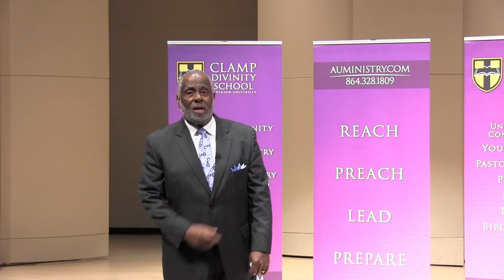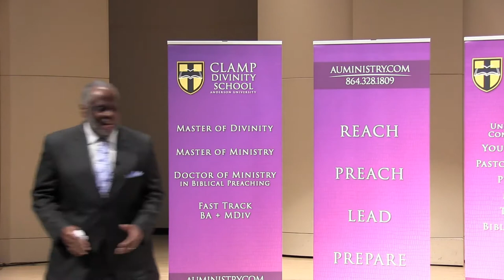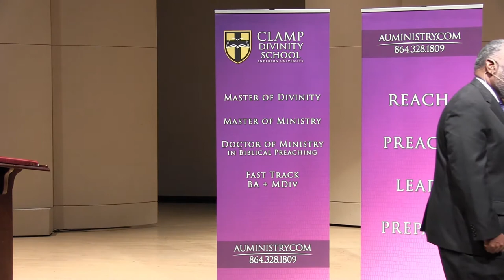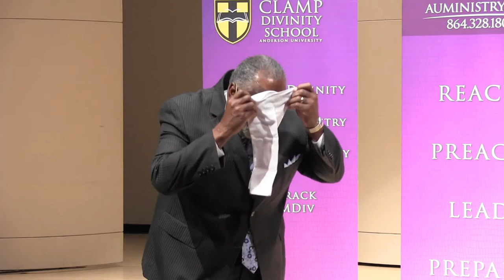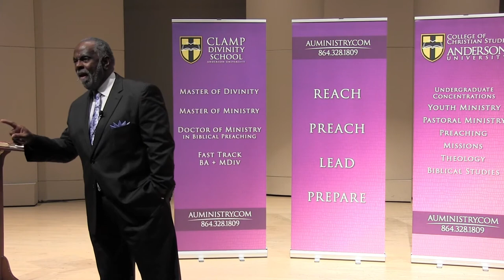Clamp Preaching Lectures 2014 | Robert Smith Jr | Part 2